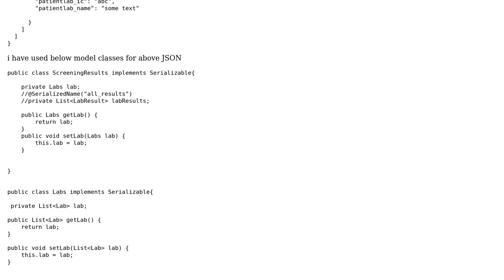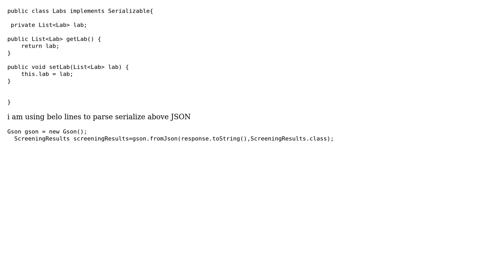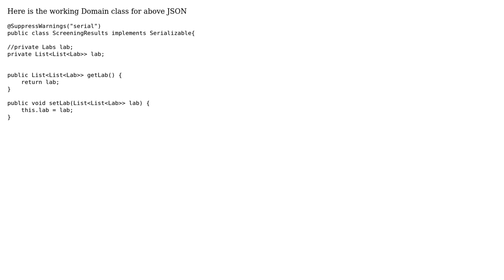Gson lib parsing error Expected BEGIN_OBJECT but was BEGIN_ARRAY (2 Solutions!!)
Gson lib parsing error Expected BEGIN_OBJECT but was BEGIN_ARRAY

With thanks & praise to God, and with thanks to the many people who have made this project possible! You are responsible for your own actions.